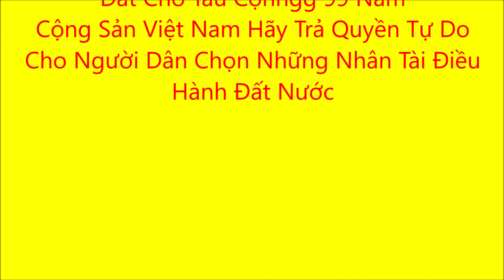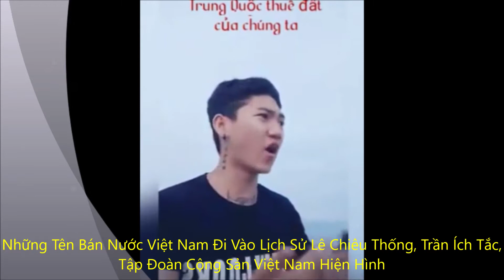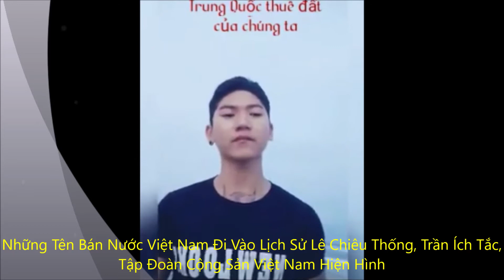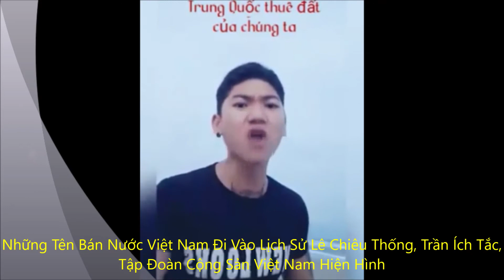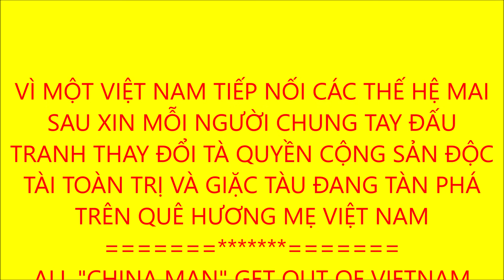Giới Trẻ Phản Đối Kịch Liệt Cộng Sản Bán Đất Cho Tàu Cộnngg 99 Năm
Cộng Sản Việt Nam Hãy Trả Quyền Tự Do Cho Người Dân Chọn Những Nhân Tài Điều Hành Đất Nước